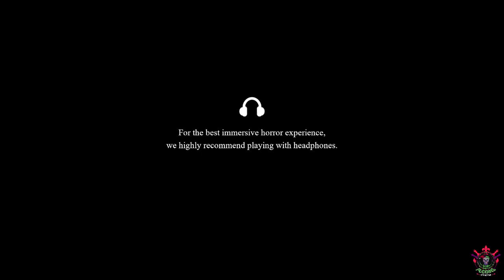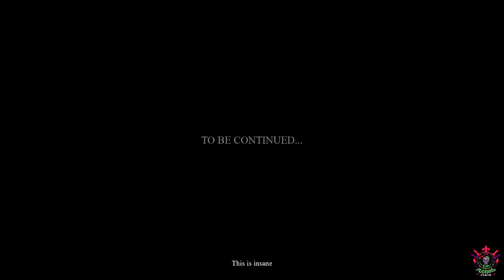[YTX] NIGHTMARE WITHIN • A Suitably Terrifying Experience • Baby's First Steam NextFest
Nightmare Within is an atmospheric horror game created by one developer on Unreal Engine 5.  Explore the dark corners of the house with a flashlight and solve puzzles, trying not to scream.  Check it out